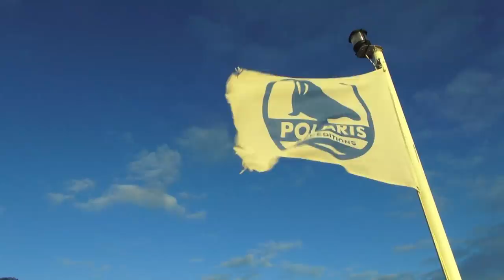FILM POLARIS LYNGEN par Brieg Jaffres